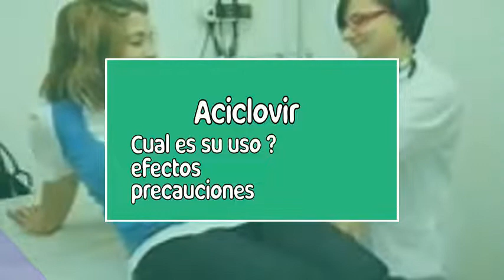ACICLOVIR cuando usarlo efectos para que sirve